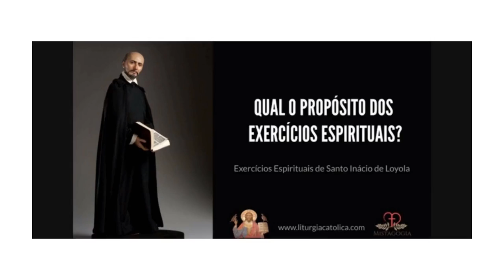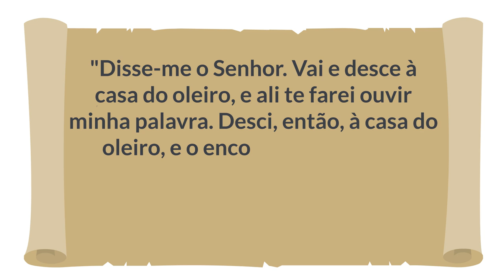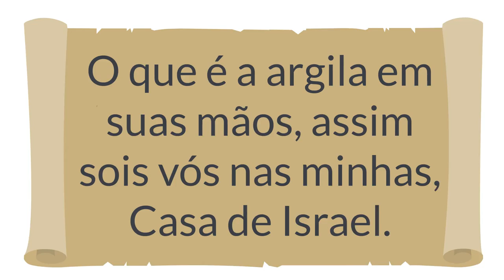COMO DEUS NOS MOLDA ATRAVÉS DOS EXERCÍCIOS ESPIRITUAIS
No vídeo, "Qual o propósito dos Exercícios Espirituais?", dissemos que nós somos luz e terra, sombra e clareza. Não somos totalmente iluminados. Jesus é a Luz do Mundo e o mundo é iluminado por Ele. Ao longo dos Exercícios Espirituais nós percorremos o caminho para o autoconhecimento, e usamos como base a Palavra de Deus. Aprendemos a observar os nossos sentidos, as nossas emoções e a nossa vontade. É preciso ter bom ânimo para não se deixar abater pela negatividade.

Ao longo dos exercícios espirituais, no decorrer dessa peregrinação interior, é muito comum observar uma tomada de consciência pelo caminhante. Não é raro observar pessoas que uma certa altura da caminhada, perguntem a si mesmas: "Sou eu que estou fazendo os Exercícios Espirituais, ou os Exercícios Espirituais que estão me fazendo"? "Sou eu que faço o caminho, ou é o caminho que me faz?

LEITURA RECOMENDADA:
Exercícios Espirituais de Santo Inácio de Loiola, explicados por Frei Burcardo Sasse, O. F. M. (3 volumes)